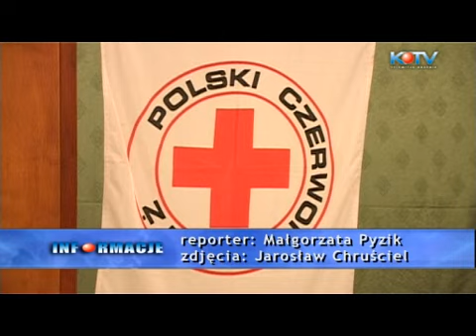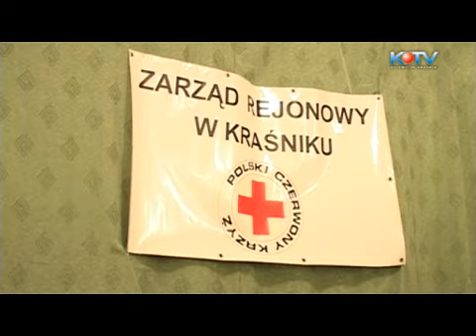KTV NEWS PCK